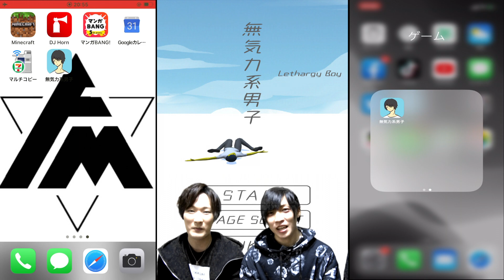【ゲーム実況】究極の暇つぶし！無気力系男子！全クリするまで帰れまてん！【スマホアプリ】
自粛期間中の暇つぶしにもってこいのスマホアプリゲームです。
変な動きがクセになります。
のんびりまったりプレイ出来ます。

そいぎーヾ(。・ω・。)

※この動画は2020年2月に撮影しております